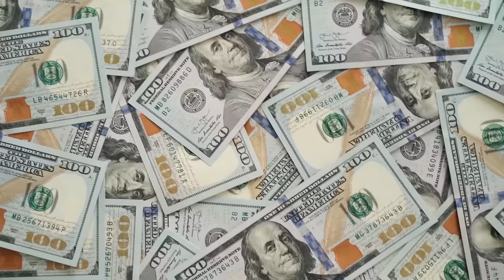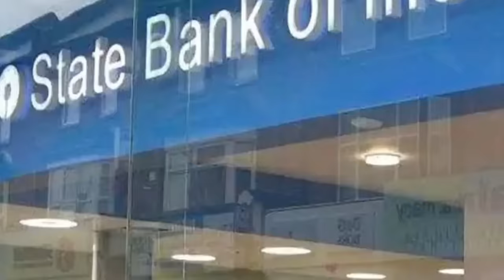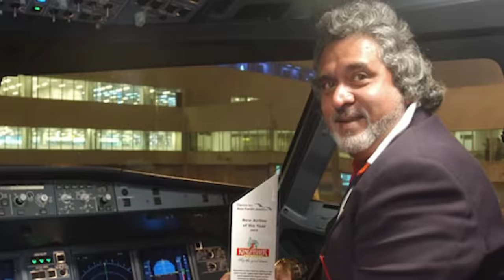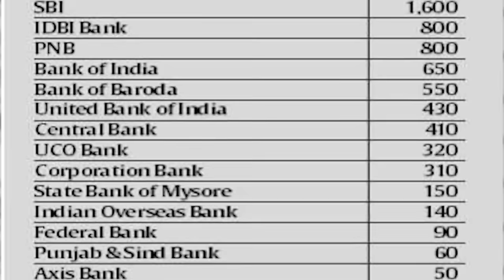ವಿಜಯ್ ಮಲ್ಯ ಲಾಸ್ ಆಗಿದ್ದಾರೆ ನಿಜ ಆದ್ರೆ ಅವರ ಈಗಿನ ಆಸ್ತಿ ಎಷ್ಟಿದೆ ಗೊತ್ತಾ The Rise and Fall of Vijay Mallya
In today's polluted world everyone are facing problems like wrinkles, dark spots, acne, dull and aging skin. Are you suffering from this problems? Do you want to get rid of this and want 100% working solution?.. then don't worry MV proact products will help you to get rid of all you are skin problems and make your skin glow.. you will start noticing the result from the 3rd day itself and it's suitable for both men and women.. the best buy links is mentioned below and also there is 65% discount for our viewers